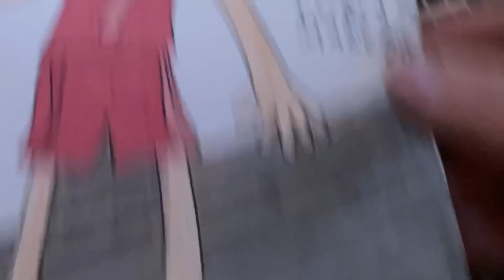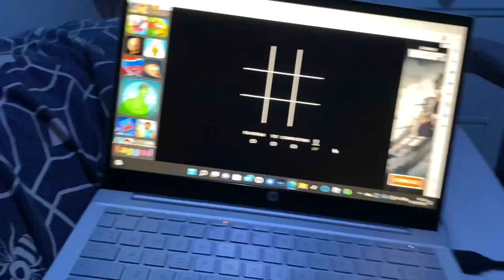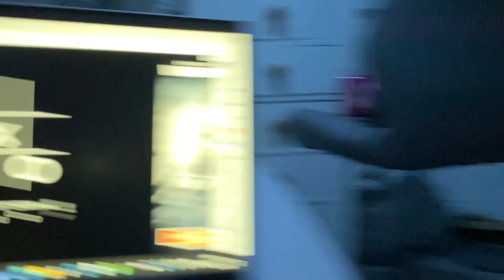Staying up till 2:00am